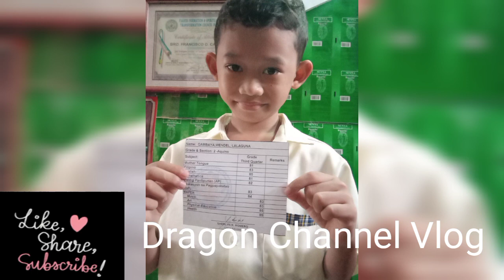upload pictures mga guy's baka mabura sa files for remembrance watch up